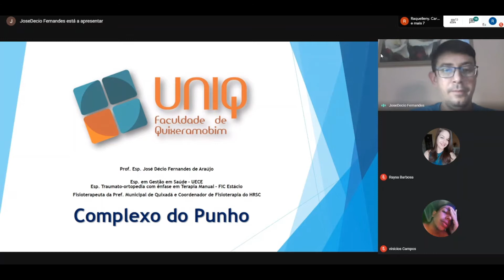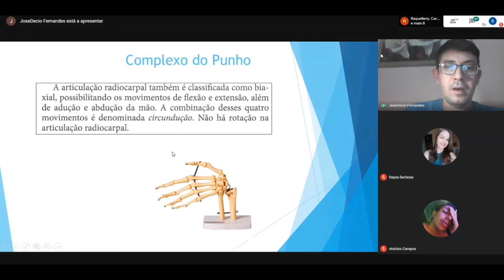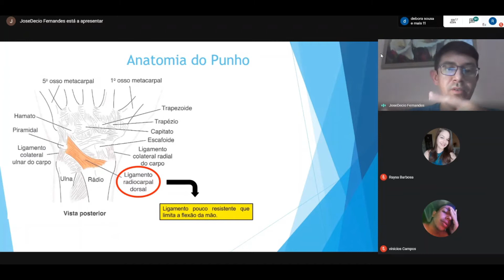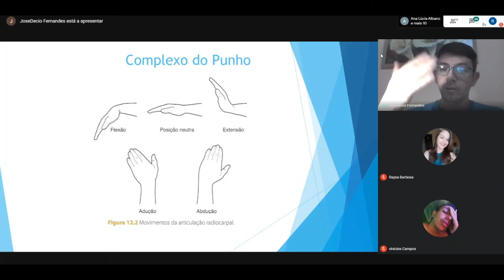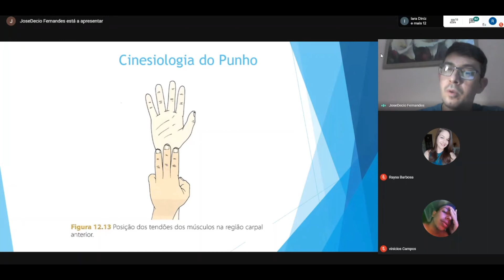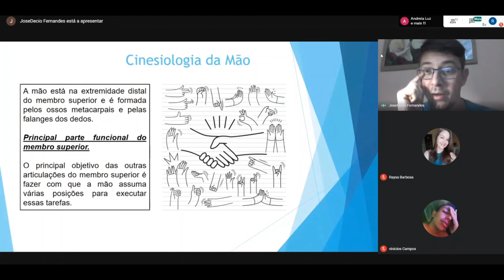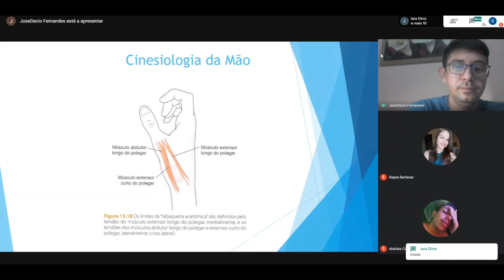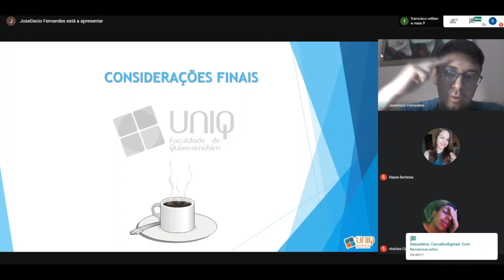DÉCIO FERNANDES - CINESIOLOGIA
FACULDADE DE QUIXERAMOBIM UNIQ
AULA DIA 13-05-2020